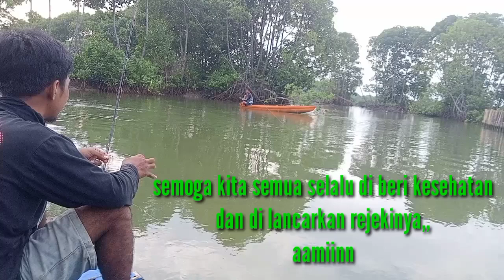mancing amatiran lhur 😁